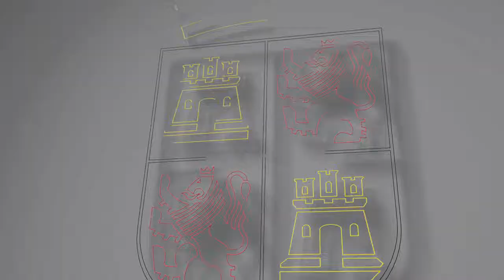Intervención de Herrera. Puertas Abiertas de la Comunidad de Regantes del Canal del Páramo